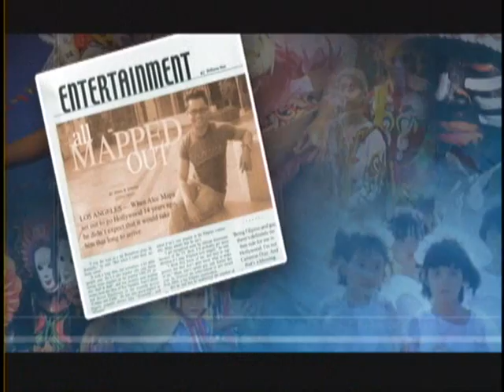Marvin Sonsona idolizes Manny Pacquiao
Top Filipino Boxing Contender "Marvelous"Marvin Sonsona says he idolizes Manny Pacquiao.

He said that he admires his training methods and his character.

Manny Pacquiao faces Joshua Clottey in Cowboys Stadium in Arlington, Texas, on March 13.

Credits

Marvin Sonsona
Manny Pacquiao
Joshua Clottey
Nonito Donaire Sr.
Freddie Roach